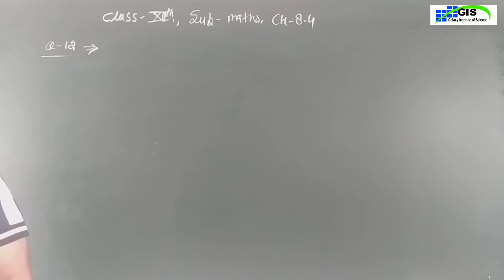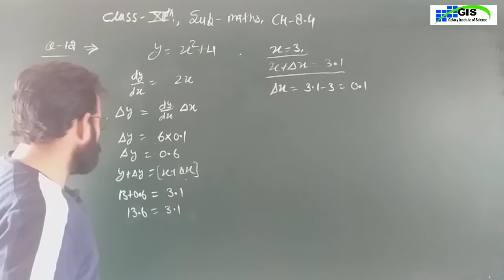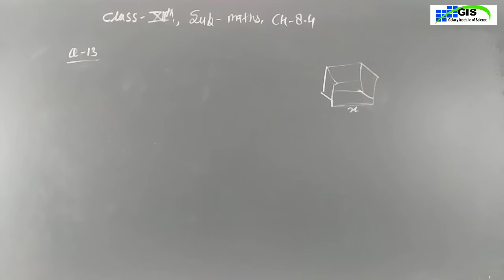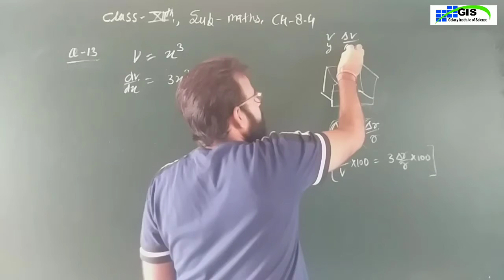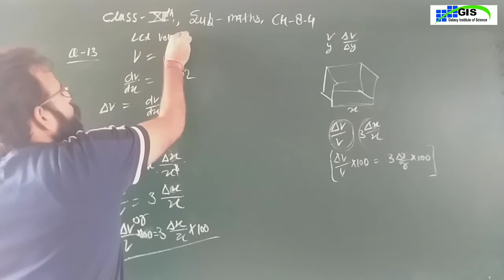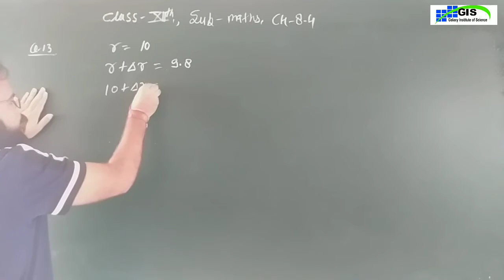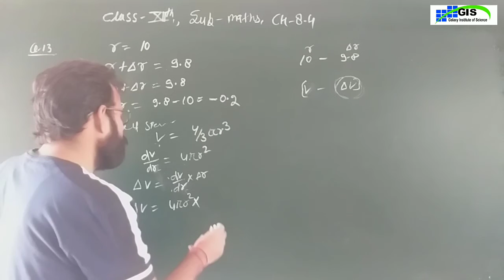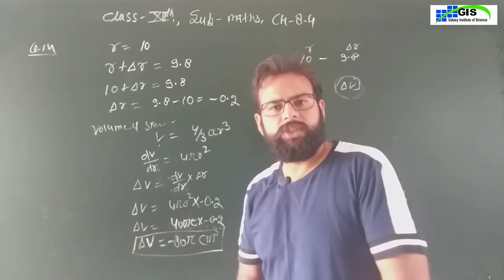12th Maths Chapter-8.4 | Part 23 | Application of Determinant | Q.No. 12,13,14 | RBSE NCERT CBSE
12th Maths Chapter-8.4 | Part 23 | Application of Determinant | Q.No. 12,13,14 | RBSE NCERT CBSE